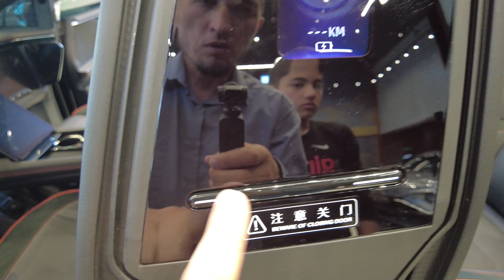HI PHI X 190 000 $ lik elektromobil